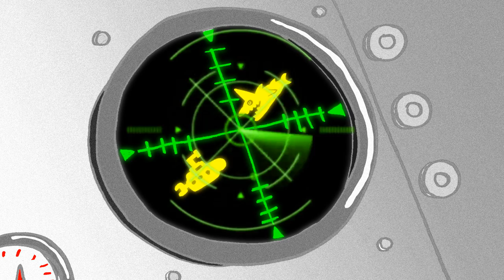13BATS Fast as a Shark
Accept cover by 13 Bats from the album (Once a punk always a punk) featuring  Wendy O´Williams  ( Plasmatics )  Udo Dirskchneider (Accept) and Rob Haldford (Judas Priest ) and Kaos Urbano at the Backing vocals.
Video By Leandro Franco (Asteroides Trio)